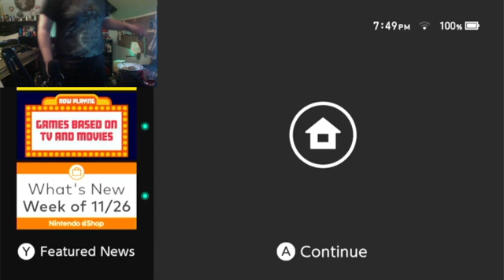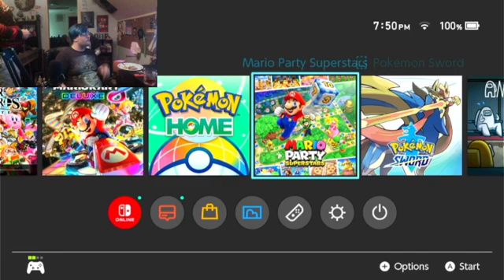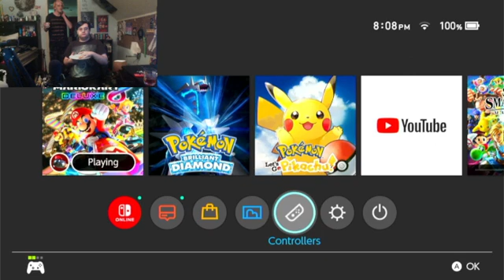A New Challenger| Smash Bros w/Guests